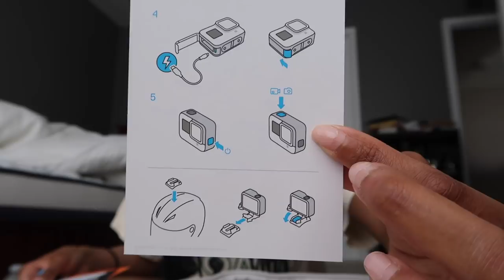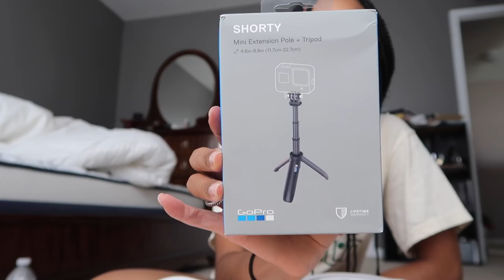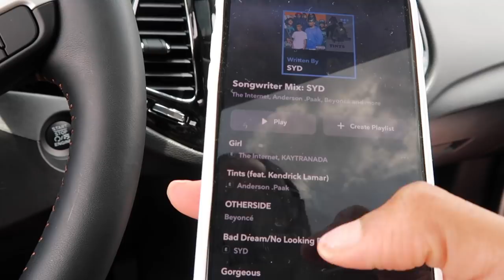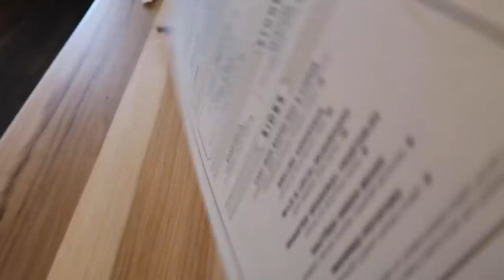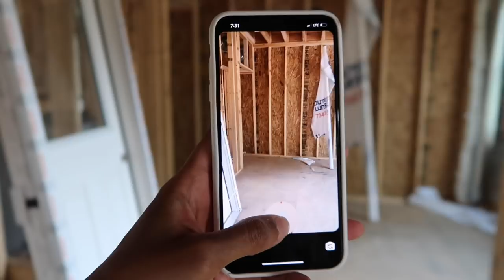VLOG: Framed House Tour & Lunch Date! | Erin On Demand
So excited to share our framed house tour! We are getting closer to our house being finished! We are doing new construction for our first home and can't wait to move in lol.

Outlines Free & Budget-Friendly: Gear, Editing Softwares, and tips on creating bomb video for your business.

29488 Woodward Avenue #256
Royal Oak, Michigan
48073

Today's video is all about day in the life, YouTuber day in the life, day in the life of a YouTuber, entrepreneur life, framed house tour, new construction home, building a house, how to build a home, entrepreneur lifestyle, social media entrepreneur, how to be a social media influencer, how to be a boss, how to start a business, lifestyle vlog, entrepreneur vlog, black entrepreneur vlog, digital marketing company, digital marketer, video production company, woman business owner, Erin on demand, Erin Winters,